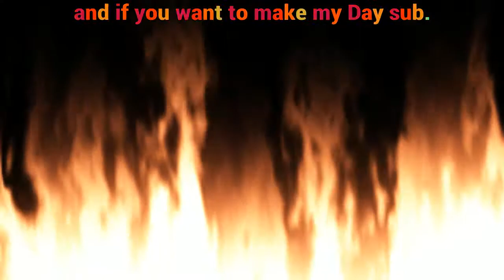My best moments for the Day